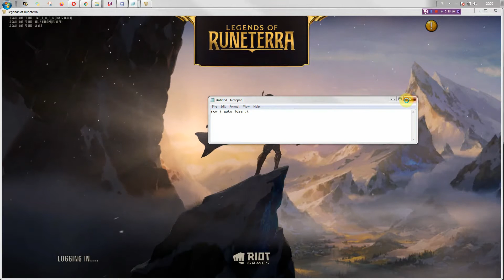LoR: Ranked, Braum Tryn MIRROR MATCH, his deck has better cards tho :D [No voice, Full gameplay]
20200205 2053 lor 887 ranked braum tryn vs braum tryn his deck has better cards tho
LoR: Legends of Runeterra
Card game by Riot Games